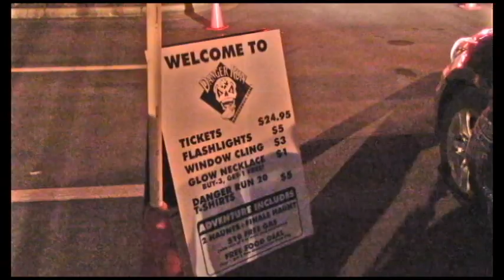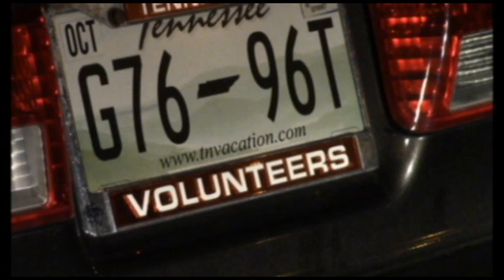10 30 SHOW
Happy Halloween Oldham County